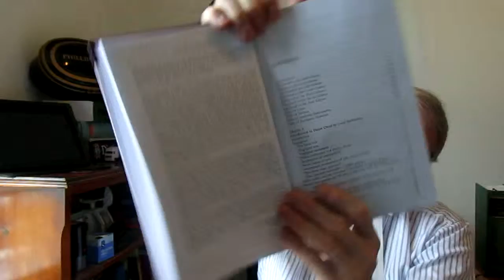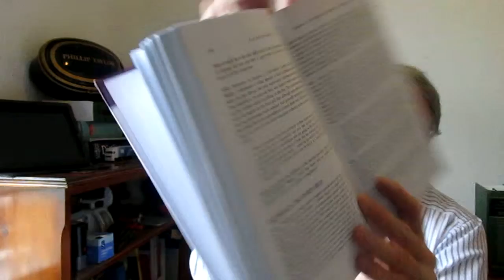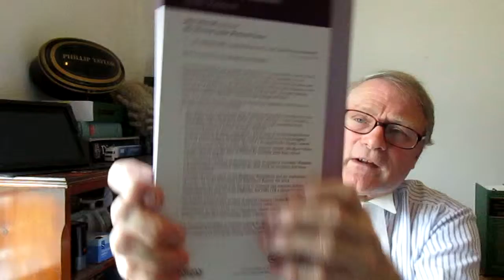Local Authority Liability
BOOK REVIEW

Sixth Edition

By John Morrell and His Honour Judge Richard Foster

Jordan Publishing Limited

AN AUTHORITATIVE WORK OF REFERENCE ON LOCAL AUTHORITY LIABILITIES

What are the legal liabilities of local authorities?  The short answer is that they are many and varied.  But this is an understatement.  Lord Toulson writing in the Foreword refers to the labyrinthine state of this area of law, where public law and private law principles frequently meet often defying analysis and often hampered by ever-increasing legislation and regulations.

Practitioners and other professionals dealing with claims against local authorities have therefore relied on the successive editions of this long established work of reference. Originally published in 1998, it has remained continually current and continually authoritative. And while there are a number of legal texts available on the legal principles pertaining to local authority liabilities, this book focusses on providing illuminating and detailed commentary on case law and of course, actual cases.

Over its eleven chapters and almost six-hundred pages, the book covers what must be the full spectrum of local authority duties and liabilities, from human rights, housing and highways to environmental liabilities, employers’ liabilities, education and considerably more.

Published recently by Jordans, this new sixth edition contains much new material, which does make it an essential purchase, as it has been revised and updated to take account of the latest developments.  While these are too numerous to recount in precise detail, it is sufficient to say that they include, for example, commentary on the extent of the common law duty of care owned by police to victims of crime and duties under the Human Rights Act 1998.

Other recent developments discussed include vicarious liability in abuse cases… non-delegable duty owed by schools…the requirement of notice of disrepair… the duty to maintain and statutory defence under specific sections of the Highways Act 1980… duty of care in cases of natural nuisance… and foreseeability in cases of tree root subsidence.

Considering that both local authorities and claimants must contend with the current austerity climate of reduced budgets and cuts, having this book to hand as a reliable reference becomes all the more important.  Fortunately it is logically organized with the needs of practitioners very much in mind.  There is a minutely detailed table of contents and index, (which makes things easier to look up!) plus numbered paragraphs throughout and at least thirty-five pages containing tables of cases, statutes, statutory instruments and European materials. A lot of research is presented here in one convenient volume.

Under the editorship of John Morrell and His Honour Judge Richard Foster, this is a book written by specialists for other specialist practitioners, although anyone professionally involved in dealing with claims against local authorities -- including insurance and risk management professionals -- will find it indispensable.

The publication date is cited as at September 2015.